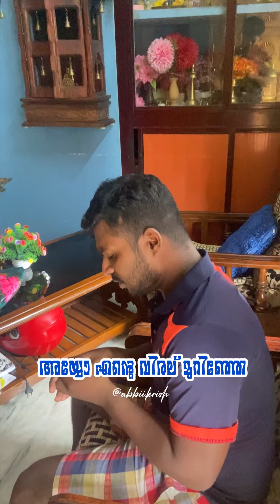അയ്യോ ചോര വരുന്നേ 😂